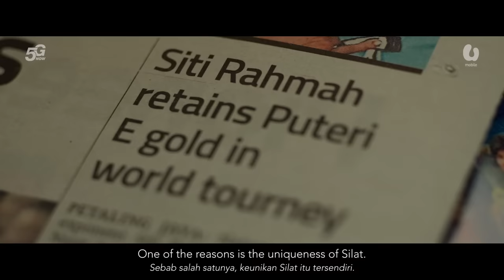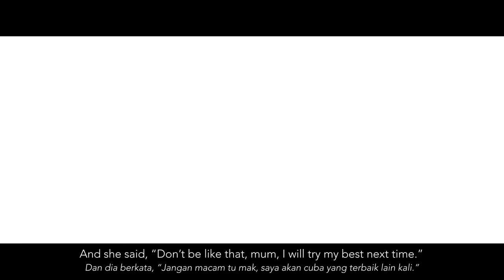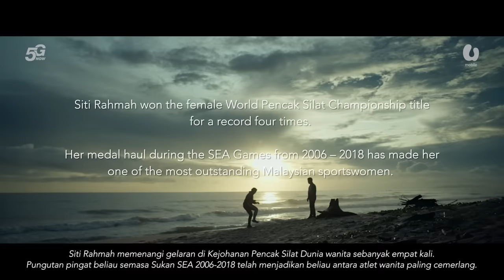The Unbeatables | Siti Rahmah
A perfect mix of mental-spiritual resilience and artistic flair moulded Siti Rahmah into a four-time world silat exponent champion. Even when bruised and battered, she fought through this male dominated sport to emerge victorious as a 4-time World Pencak Silat Champion. Siti was also crowned Malaysia’s National Sportswoman in 2016.  Her path to victory wasn’t an easy one as she not only had to fight opponents in the ring, but also the air of doubt that surrounded her.

Watch her story on how she fought on with her UNBEATABLE spirit.

Kesempurnaan gerak, gemalai rentak dan ketahanan mental Siti Rahmah melahirkan permata silat di persada dunia. Ternyata, bukan mudah untuk beliau mencipta kemenangan. Lawannya bukan sekadar di gelanggang, tetapi keraguan yang menyelubungi. Namun, beliau menongkah arus dalam sukan yang didominasi lelaki ini untuk menjulang Juara Dunia Pencak Silat sebanyak empat kali dan dikalungkan Olahragawati Kebangsaan pada tahun 2016.

Tonton kisah perjuangan dan semangat pantang mengalah UNBEATABLE Siti Rahmah.